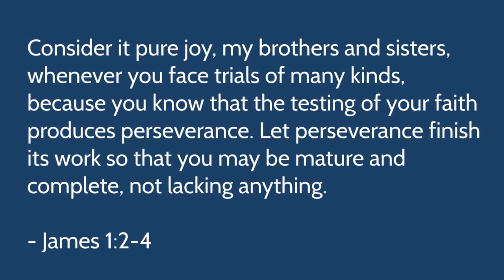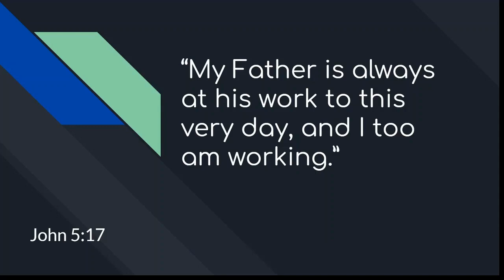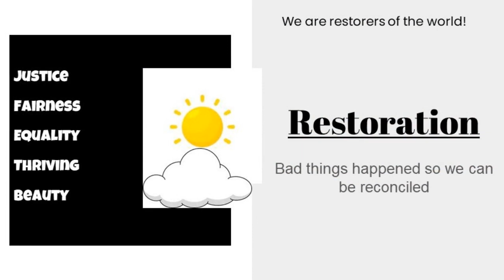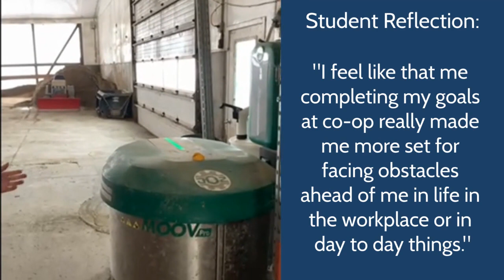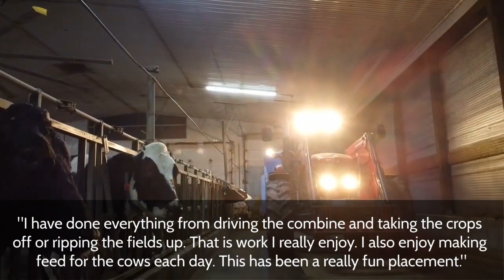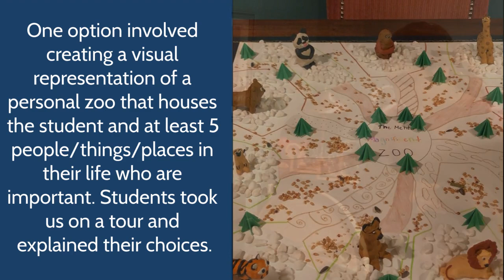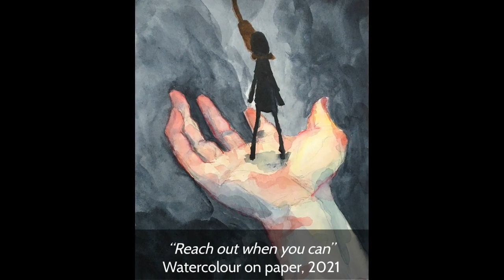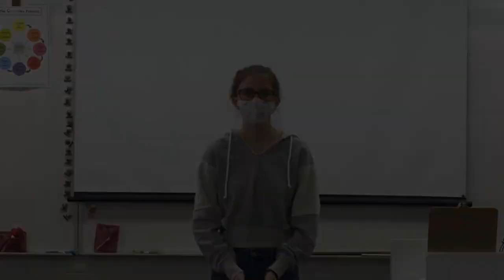LCH Celebration of Learning - Quadmester 2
Join us on Friday, February 12 for our Q2 Celebration of Learning. Tune in to hear stories from the classroom as students and teachers share highlights from our second quadmester!

0:06 - Welcome
1:47 - Grade 12 Biology
2:36 - Grade 11 Communications Technology
3:18 - Grade 10 Religious Education
5:26 - Grades 11 & 12 Construction Technology
6:28 - Co-op
9:20 - Grade 11 World History since 1900
11:11 - Grade 12 English
14:56 - Senior Art Exhibition